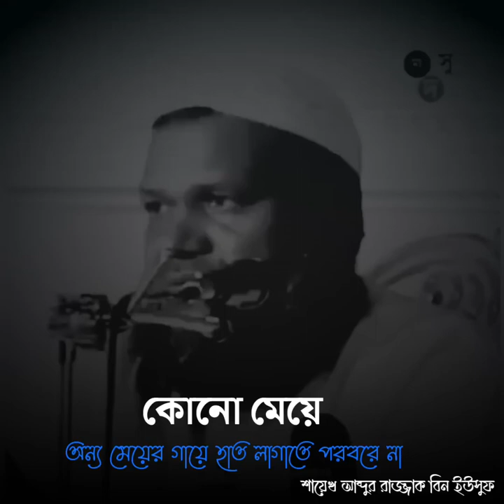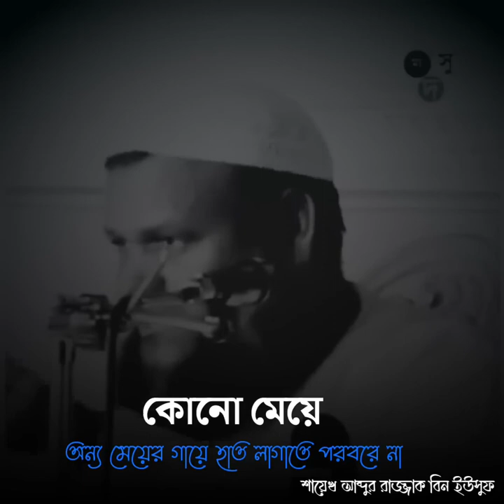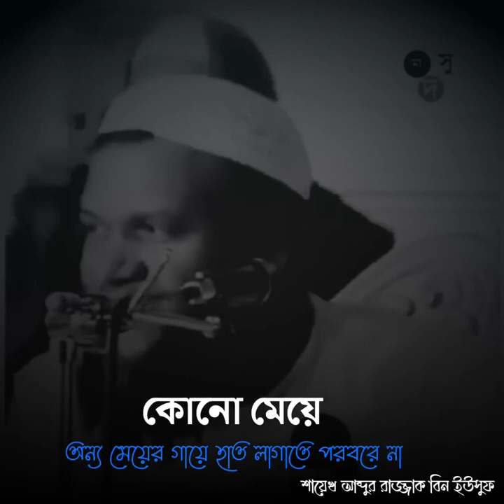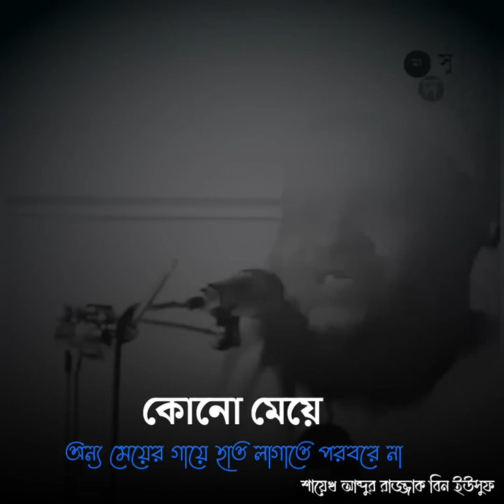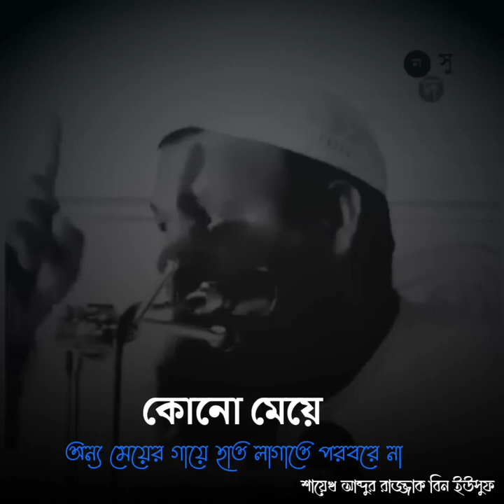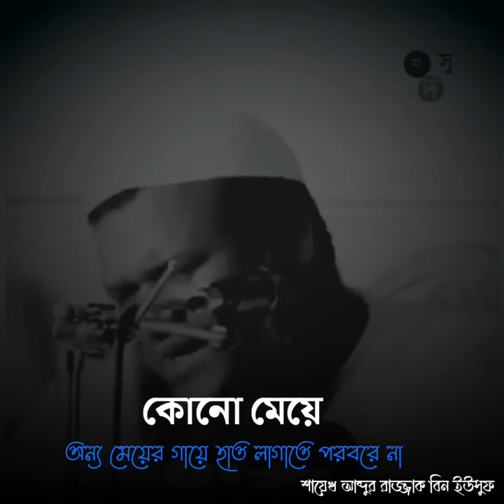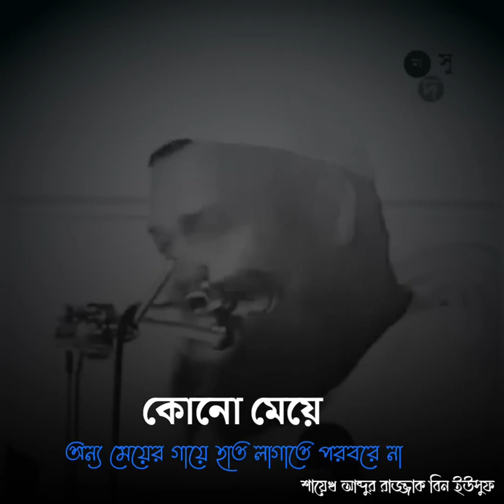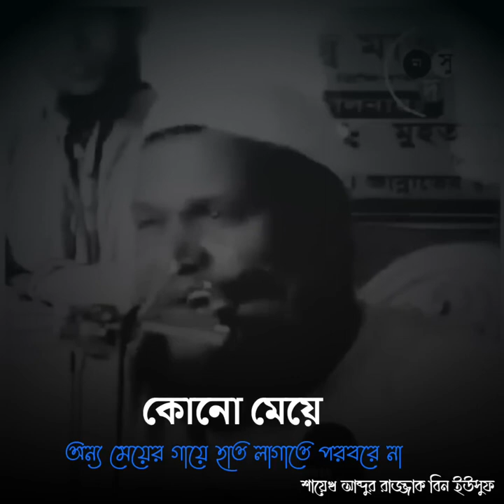কোন মেয়ে অন্য মেয়ের গায়ে হাত লাগাতে পারবে না। হ্যাঁ, এটাই ইসলাম। আব্দুর রাযযাক বিন ইউসুফ।